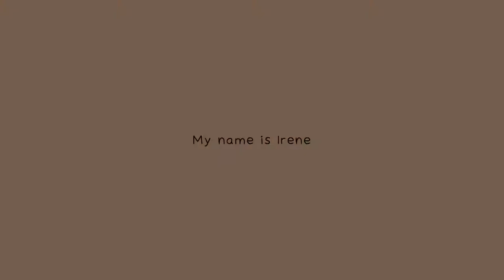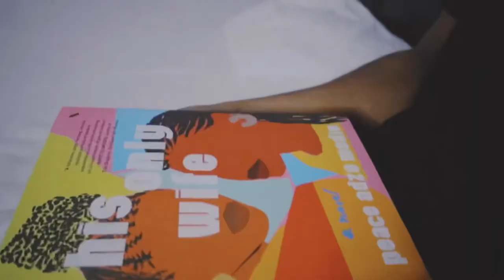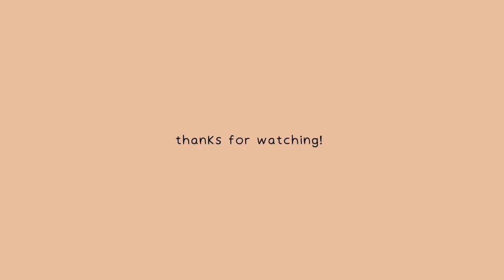COSRX SNAIL MUCIN & MORE - FAVOURITES #1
Welcome to my favourites video. In this video, I talked about 5 things I am currently enjoying .

PRODUCTS MENTIONED:
- ASOS DESIGN ring with novelty flowers in clear plastic
- His only wife by Peace Adzo Medie
- JBL GO2 portable Bluetooth speaker
- Mums worst day podcast